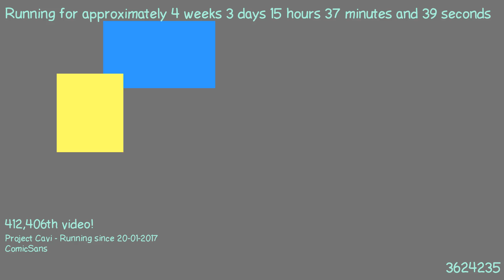1487684513 - Webdriver Cavi - O